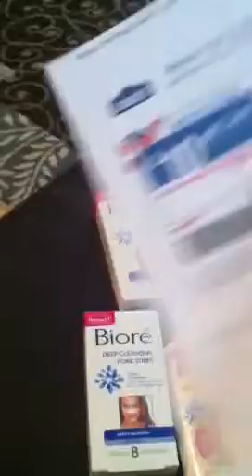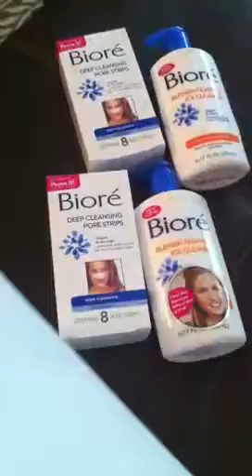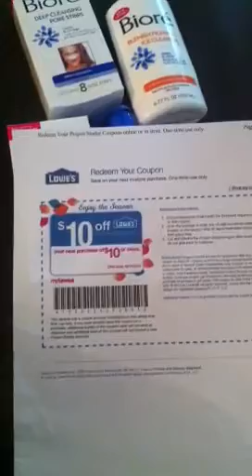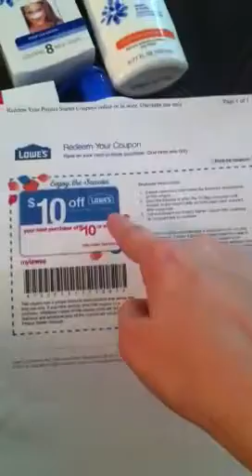**HOT** $10 off of $10 @ LOWES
Hey y'all. Weusecoupons.com is where it's at!! Come join!